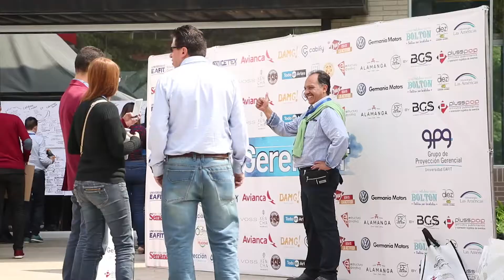El congreso Gerenciar llega a su cuarta versión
Organizado por el Grupo de Proyección Gerencial, el congreso de negociación y liderazgo: Gerenciar, llega a su cuarta edición este 2017. El evento se realizó entre el jueves 20 y el viernes 21 de abril.
Nuevas tendencias de la gerencia, la negociación y el liderazgo, prácticas modernas que crean oportunidades de negocio y modifican las condiciones de vida, nuevos campos gerenciales apoyados por la tecnología y la innovación son algunas de las temáticas de este encuentro.